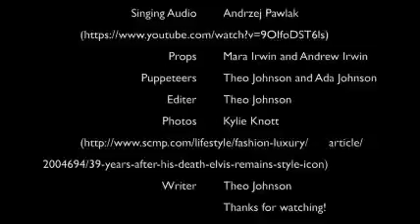Angel Remix - Elvis Presley and Blue Dragon